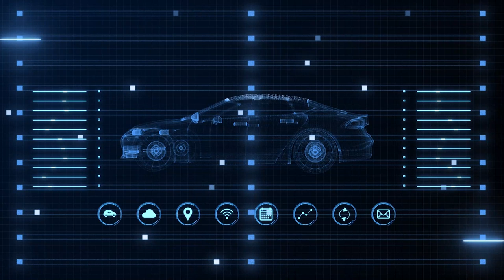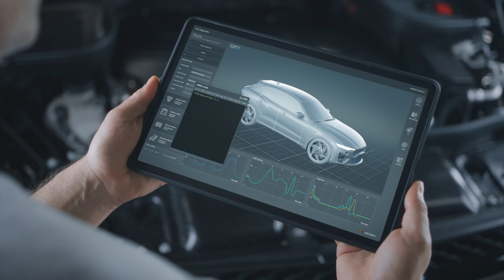Edición 2023 Revista Carreteras. Laureano Fernández Álvarez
Edición 2023 Revista Carreteras
"Hacia un modelo español de pago por uso"
Vídeo-entrevista
Laureano Fernández Álvarez
Senior Account Executive Director del Área de Transporte. Huawei